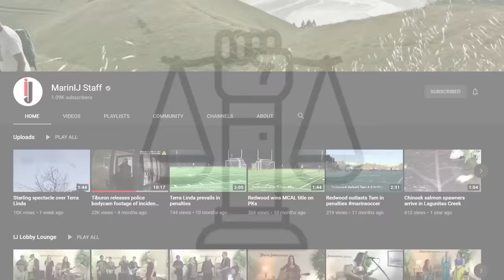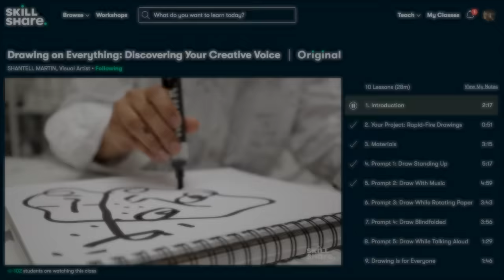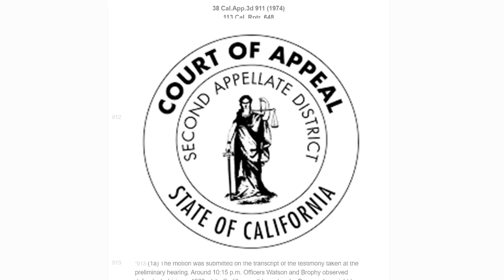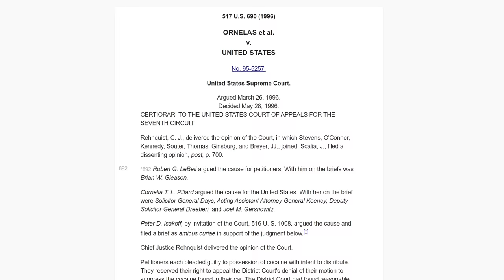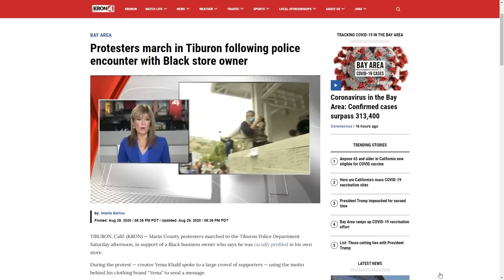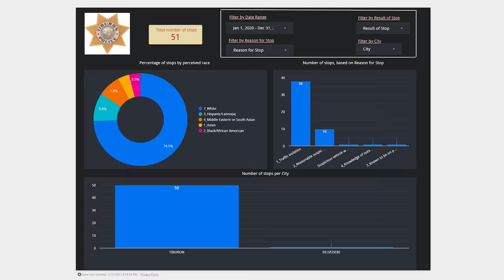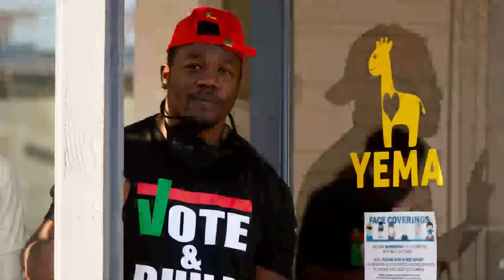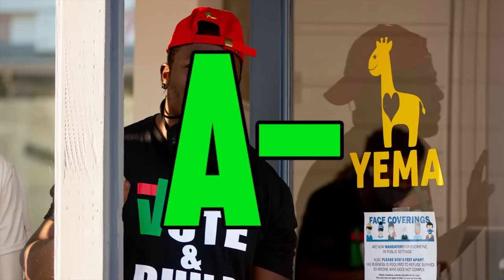Police Chief Resigns After Detaining Business Owner